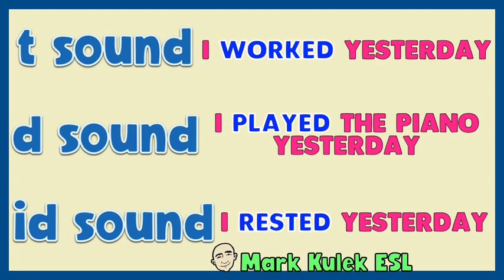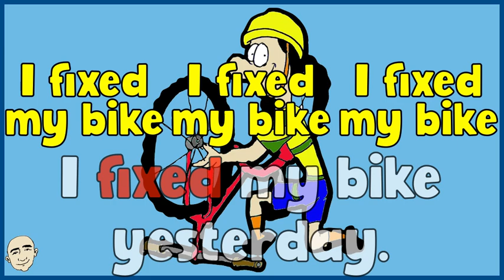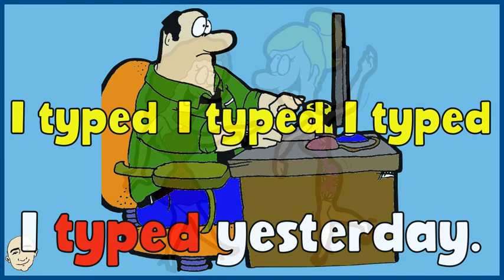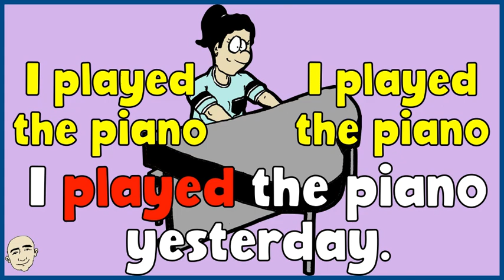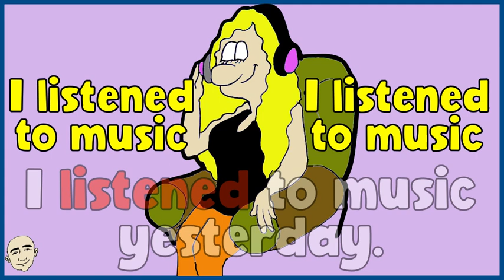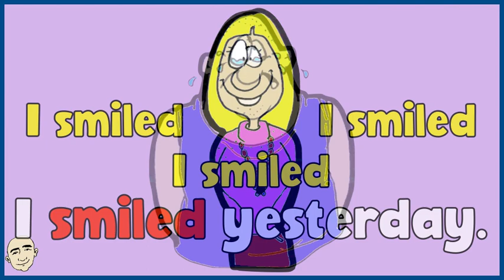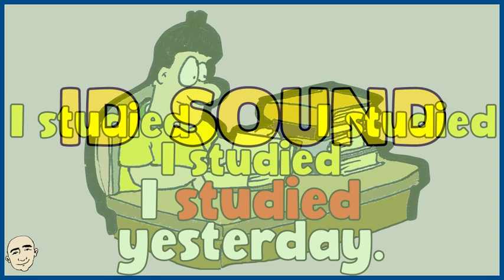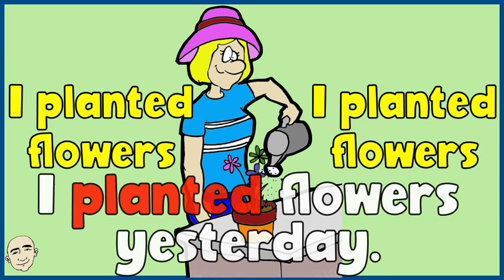Past Tense Sounds - t / d / id (pronunciation) | English speaking practice - Mark Kulek ESL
Past Tense Verb Sounds - t / d / id (pronunciation practice). T - sound: I worked yesterday. D - sound: I played the piano yesterday. ID - sound: I rested yesterday.  Learn English with Mark Kulek ESL.  This is an interactive listening and speaking video. Other Pronunciation Practice Videos:

⏱TimeStamps⏱
0:00 Intro
0:58 t sound
4:12 d sound
7:23 id sound